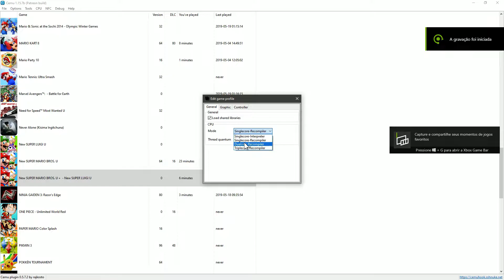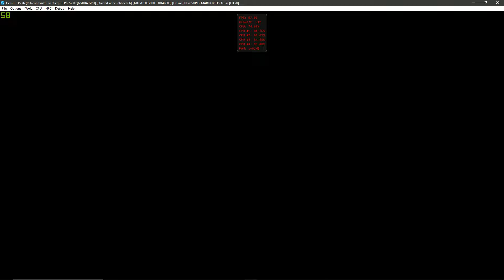Cemu 1.15.7b|New Super Mario Bros U GamePlay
Emulation Channel
PC ESPECIFICAÇÃO
WINDOWS 10 INSIDER PREVIEW 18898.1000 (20H1_RELEASE)
ASUS B85M-E/BR
20GB RAM DDR3 1600MHZ KINGSTON
GeForce Game Ready 419.34 BETA
PROGRAMA GRAVAÇÃO VIDEOS AUDIO NVIDIA SHADOWPLAY

CEMU 1.15.7 now available for patreons
# Cemu detailed changelog for 1.15.7b

# New in 1.15.7b:

CPU/JIT: Fixed a bug leading to random corruption of the instruction stream

# New in 1.15.7:

general: Added visual indicator at game boot which displays the used controller profiles

general: Added controller low battery warning (can be turned on/off in settings. Off by default)

general: Global precompiled shader setting should no longer reset to auto (#63)

general: The internal process of updating system.xml is now more robust

Previously there was a slim chance to lose all settings when Cemu crashed or was force closed

while settings.xml was being updated

CPU/JIT: Optimized recompilation. This process is already fast enough to generally not be noticeable but

it can lead to delay and micro-stutter in cases where a lot of new code is recompiled at once

Examples where the bottleneck becomes apparent:

Frame drops or audio crackle on first loading screen

Initial delay when booting a game

With the optimization, these should now be slighty less severe

GX2: Improved the accuracy and behavior of GX2WaitForFlip + GX2SwapScanBuffers

This fixes an issue where games would run at the wrong framerate (e.g. Paper Mario Color Splash)

GX2: Fixed a bug in texture decoder for format BC4 (#59)

GX2: Fixed an issue where Cemu would crash if a game setup invalid shaders

This resolves crashes in Pikmin 3 and Yoshi's Woolly World

Note:

(xx) refers to bug tracker issues fixed by this change.